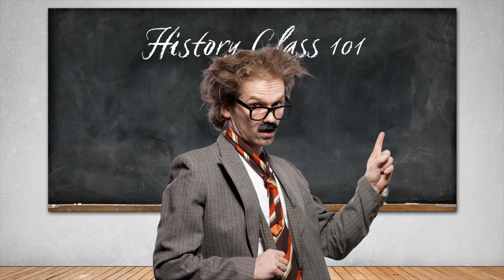The Legend of Yasuke: The First African Samurai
Japan was an exciting place to be in the 1500s. During the 1550s - 60s, the Sengoku daimyo, or "feudal lords" of the time had survived the conflicts and wars of the last century and began to move into an even fiercer time of conflict. Japan was divided, and many suffered from this division. It's speculated that around this time, Yasuke was born. His exact birthplace is unknown, with many scholars believing he could've been born in the Kingdom of Kongo, a pre-colonial kingdom located in West Africa, in the modern-day Democratic Republic of Congo. Others speculate that he may have been born in Mozambique, Nigeria, or even Ethiopia.

The details of how and why Yasuke ended up in Japan are a bit unclear. Some believe he may have been taken there as a free man who became a servant on a mission to spread Christianity. Others believe that he left Africa as a mercenary. He also may have been brought to Japan as a slave - though, it doesn't seem as though it could have been the same situation as the Trans-Atlantic slave trade to the Americas. Yasuke could've been taken captive in battle or sold into slavery by a third party. Overall, slavery bringing Yasuke to Japan seems unlikely.

 Author Thomas Lockley, who co-authored a book about Yasuke claims he eventually met an Italian Jesuit missionary by the name of Alessandro Valignano. This chance meeting led to Yasuke traveling with Alessandro to India, and later to Japan in 1579, working as a quasi-bodyguard - the promissory "muscle." According to Lockley, this explanation makes the most sense. Eventually, this time with Alessandro in Japan made Yasuke the first known black man to set foot in the country, and his experience there led him into service as a Samurai for Oda Nobunaga, a daimyo of the Owari Province, who became Japan's first feudal unifier.

Join Jen and Cam in episode 25 as they discuss the mysterious life of Yasuke, Japan's first African Samurai. Despite the lack of extensive details of his life, Yasuke lived an incredible one and played a poignant role in Japanese history. We hope you enjoy this episode as much as we enjoyed learning about Yasuke!

History Out of The Box strives to connect our listeners with the echoes of our collective past, discussing the good, the bad, and the ugly associated with famous historical figures.

When considering the past, many of us think of "what happened", "who was involved", and "why it's relevant", but it's difficult to accurately understand the people behind the events. Explore the lives and experiences surrounding pivotal figures in history with Cam and Jen as they strive to paint each individual in an entertaining, but accurate light.